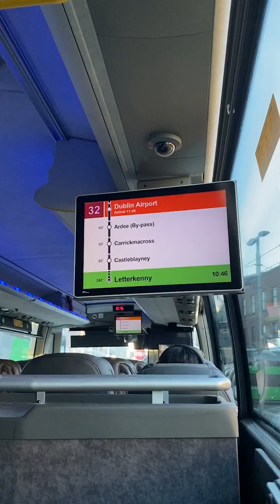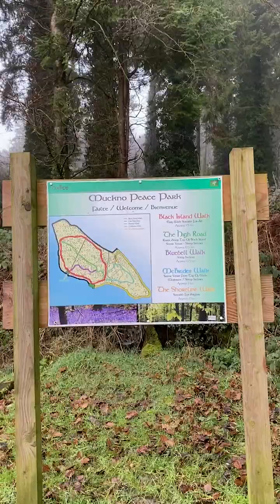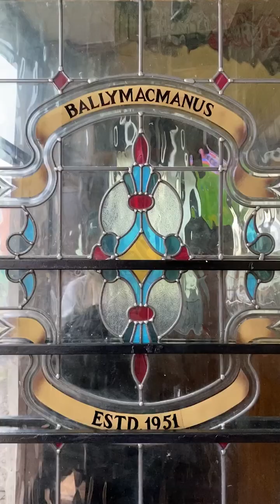County 15: Monaghan- 32 Counties, 32 Pubs ep. 14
✨Hello, Raven Fans!✨

This is the fourteenth installment of 32 Counties, 32 Pubs where we visit County Monaghan! We take a nature walk that doesn't feel like a horror game at all, and we attempt to find a pub that will serve us.

🎬Channel Info🎬

My name is Raven, I'm an American student living in Ireland, and this is my YouTube Channel! Here I upload anything I want and you'll just have to live with it. Peace and Love.